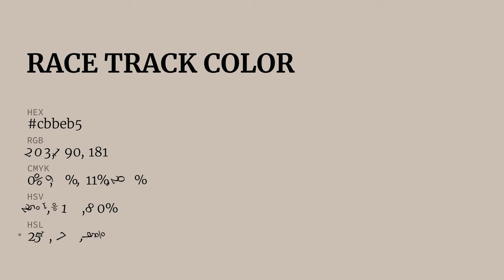Race Track color cbbeb5 hex color - Red color - Cool color cbbeb5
What color is Race Track ? cbbeb5 hex color - Red color - Cool color cbbeb5

Hex cbbeb5 Color Code is also known as Race Track color.

Hex cbbeb5 Color code in RGB color code model is created after adding 79.61% red color, 74.51% green color and 70.98% blue color.
Hex cbbeb5 Color code in CMYK color (process color) code model is generated after subtraction of 0% cyan, 6% magenta, 10% yellow and 20% black.